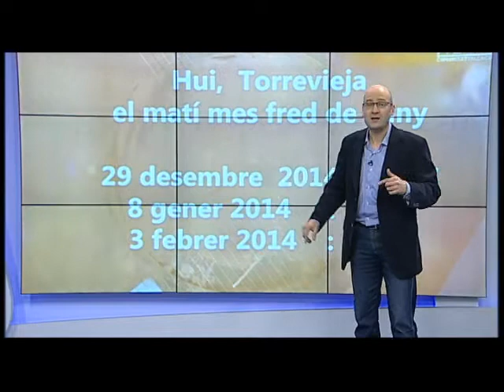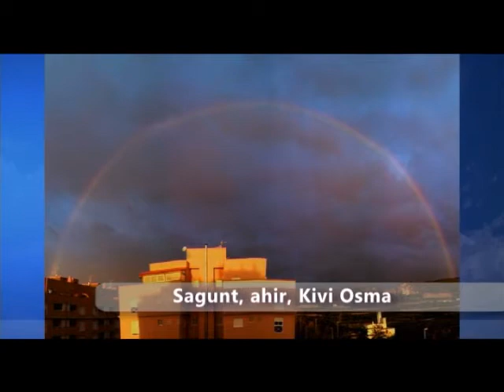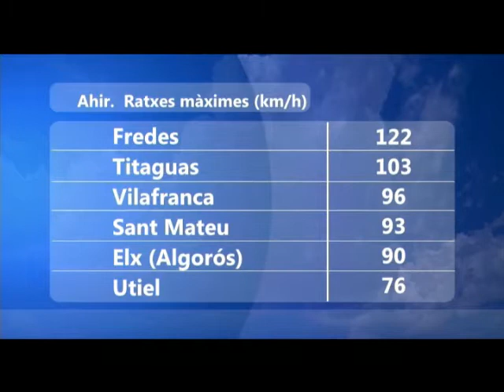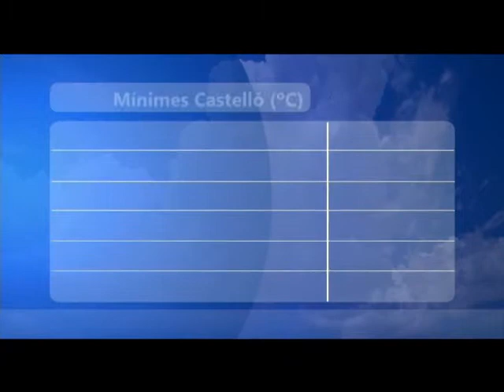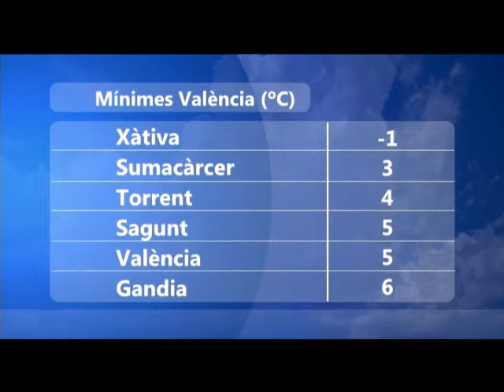oratge migdia joan carles fortea 29 desembre 2014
Oratge migdia Joan Carles Fortea 29 desembre 2014 MediterraneoTV